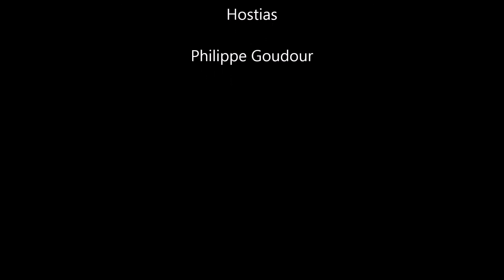Hostias, Philippe Goudour, quatuor de flûtes (bec, trav.)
Hostias, quatuor de flûtes, Philippe Goudour